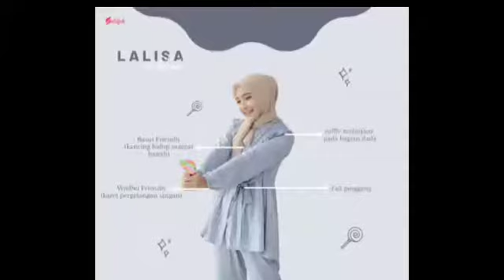LALISA PAJAMAS READY STOCK FIX ORDER LANGSUNG KIRIM//WA.+6285132158074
Terlalu cantik ya di sebut piyama? Bisa banget kok buat hangout, Bisa dipakai 1 set ataupun terpisah, apalagi motifnya nya so cute✨
Say hello to Lalisa

✨ *Lalisa Pajamas*✨
Pajamas cantik dengan design simple , dipercantik dengan aksen kerut di bagian lengan dan juga aksen ruffle di bagian dada.. KIYOWO deh pokoknya🥰

✔️ Material *Cotton Rayon!* adem, enteng, nyaman untuk baju rumahan dan aktivitas santai. 😍
✔️ Breast feeding kancing hidup sampai bawah & Wudhu Friendly

✔️ Available dalam 4 warna dan 4 size : S-M-L-XL (cek Size chart)

📍 *Price 195K, (best price)*

⭕ *Note*
✅Ketepatan warna pada foto tidak 100% sesuai, karena efek pencahayaan pemotretan dan settingan cahaya pada hp masing-masing
✅Karakteristik bahan Rayon akan ada pengusutan setelah pencucian
Toleransi size +/-2cm (size chart tertera sudah ditambah -+3cm untuk meminimalisir penyusutan.